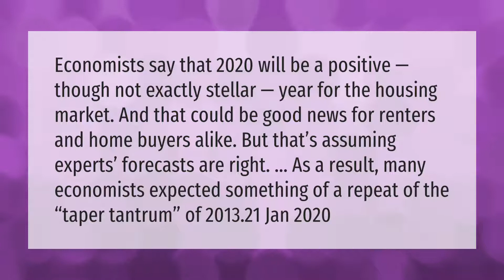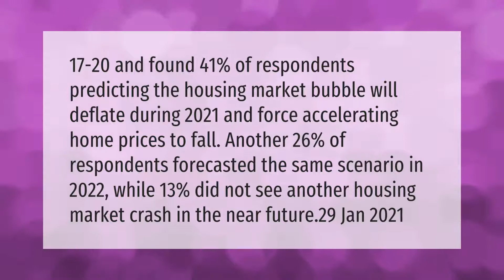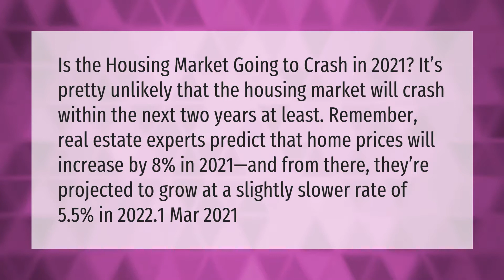Will it be a good time to buy a house in 2020?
00:00 - Will it be a good time to buy a house in 2020?
00:44 - Will the housing market crash in 2021?
01:19 - Is 2021 a good year to buy a house?
01:52 - Is the housing market going to crash in 2021?

Laura S. Harris (2021, March 18.) Will it be a good time to buy a house in 2020?
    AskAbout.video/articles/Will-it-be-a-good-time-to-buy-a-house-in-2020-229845